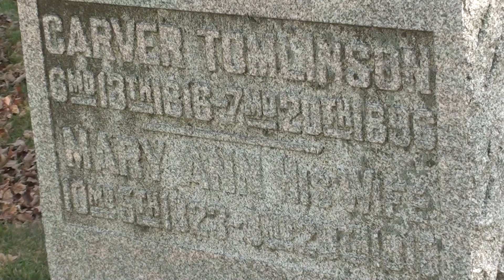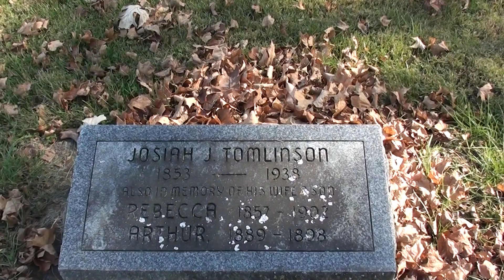Friends Cemetery, McNabb, IL: Carver and Mary Ann John Tomlinson and family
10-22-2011 visit to Friends Cemetery, McNabb, Illinois. Tombstones of Carver Tomlinson, Mary Ann (John) Tomlinson, Willis and Isaac Tomlinson, Josiah John Tomlinson, Alice Emily Tomlinson. Also memorial to Rebecca (Russell) Tomlinson (wife of J.J.) and their son Arthur.